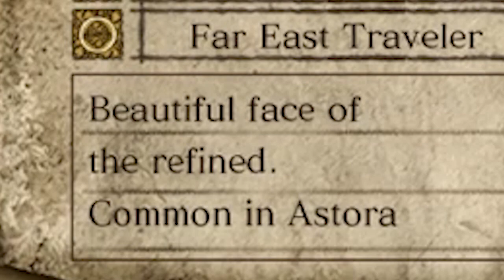How to make a Warrior of Sunlight Covenant build - Dark Souls Remastered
What is the best areas and levels cap for co-op at Dark Souls 1? Well, in this little guide i show a little bit about it with some humor.

00:00 - Intro
00:25 - Covenant Setup
09:39 - Jolly co-operation
17:33 - Solaire's quest (Bad ending)
19:35 - Solaire's quest (Good ending)

First you must setup your build, that's why you shall follow the guide and take high level equips without level up or taking upgraded weapons. This way you'll be op at low level co-op.

This build is for low level OP co-op, it starts at level 10 being useful on undead burg, but if you put 10 more points on faith and get great lightning spear you can co-op at undead parish and go scaling your level like i did in the video.

This build is basically a Solaire's cosplay if you picked up the part "Solaire's legacy". Good to co-op at Anor Londo or if you level up to 70 at Seath

A literal "Sun" build with all equipment and stuff with "Sun" in the name for high level sunbros.